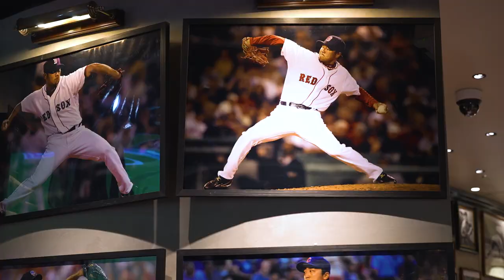A ballpark favorite! Cooking-up some Ahi Poke Tacos in Japan. Home Plate Episode 3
MLBの球場で提供される様々な激ウマ人気メニューをKevin's English Roomと坪井ミサトが再現。第三話ではアメリカ西海岸側に位置するオークランドの人気球場フード「アヒポケタコス」をピックアップ！

The boys from Kevin’s English Room along with Misato Tsuboi do their best to recreate some of the most beloved dishes at MLB stadiums. Episode 3 features Ahi Poke Tacos served at the Oakland Coliseum, home of the Athletics.